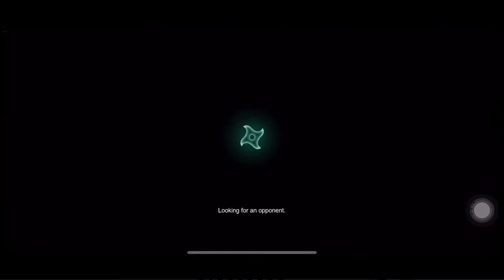Hashirama is the god of shinobi in NxBNV | Great Guild War Final Attack Phase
▶Naruto x Boruto Ninja Voltage Timeline :
0:00 intro
2:54 First Attack
5:43 Second Attack
7:55 Third attack
10:09 Fourth Attack
13:10 Fifth Attack
16:46 Outro